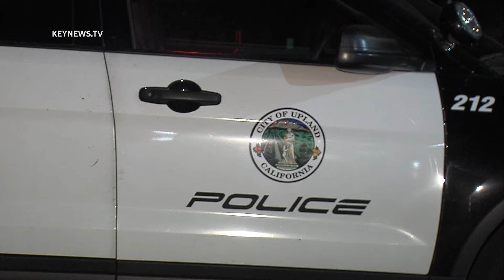Upland, CA - Dead Body found on 10-FWY on-ramp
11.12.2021 - Upland, CA - CHP is investigating a body that was found deceased in the city of Upland. Around 8:30 pm CHP received calls of a body that was passed out on the on-ramp of the Westbound i10 FWY at Mountain Ave. The cause of death is being investigated by CHP